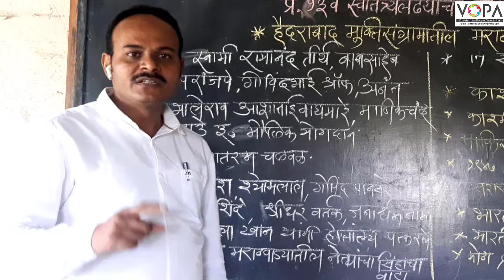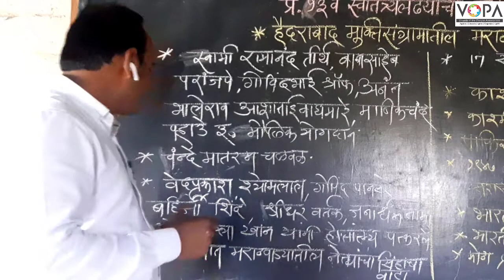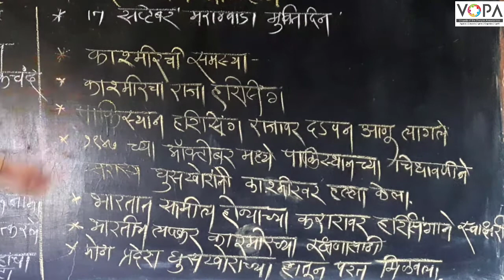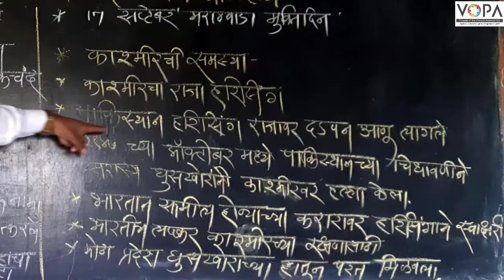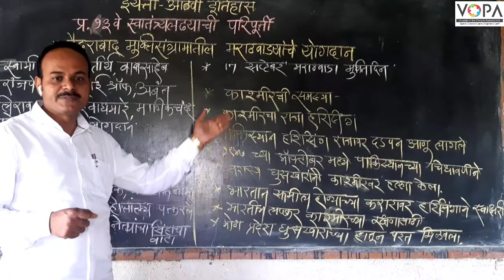८ वी | इतिहास | एन.एम.एम.एस | स्वातंत्र्यलढ्याची परिपूर्ती | V3